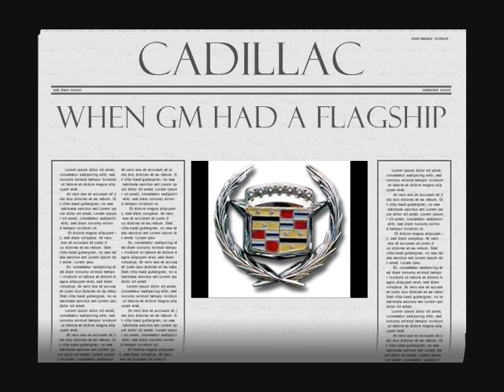Cadillac- A forever lost Icon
A tribute video to the former flagship of GM, Cadillac. Built back when GM knew what quality was, what true luxury was, and could build a vehicle with it falling apart within a year of service. or taking taxpayer money for bailouts. Hats off to what Cadillac was, and will never be again. Lincoln is gone, Chrysler is gone. At least Mercedes Benz never lost their way.